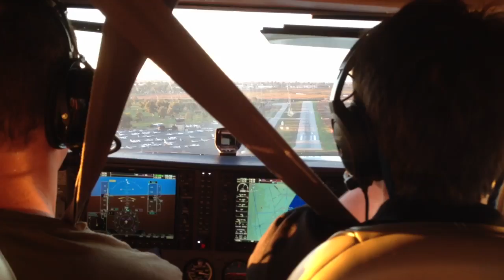Landing in Palo Alto 1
Landing in Palo Alto after my second training flight. The instructor said I did about 95% of the landing.